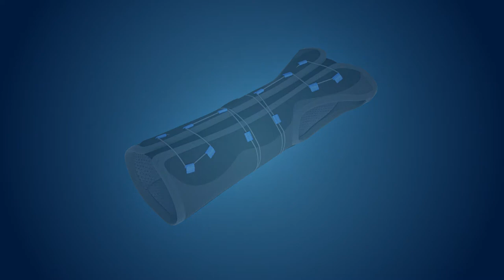Ligaflex PRO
Ligaflex Pro und Pro +, die komfortablen Orthesen für das Handgelenk. Super einfach anzulegen, bequem und leicht.